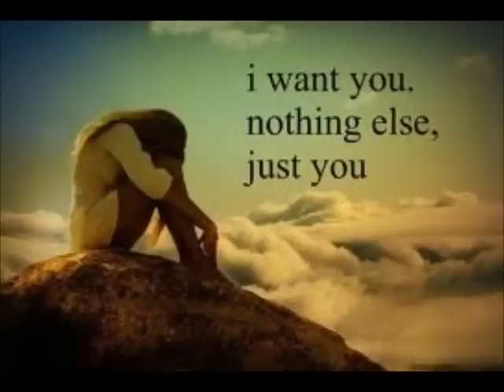Punjabi song judayian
From punjabi movie best of luck